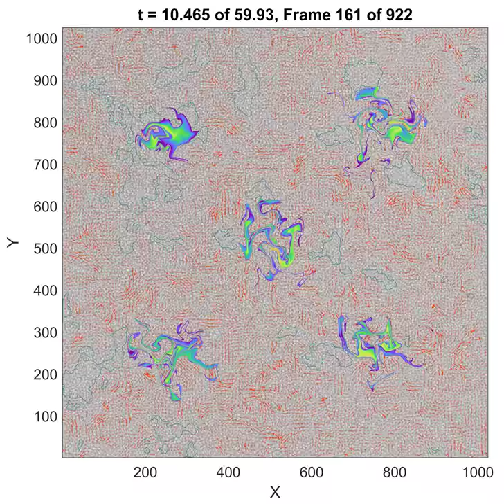Active mixing by swarming bacteria w/anisotropy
Collectively motile bacteria rapidly mix material via a turbulence-like mechanism. The colored droplets are a non-invasive computational measurement of material mixing, calculated with velocity fields from optical flow tracking of collectively motile E. coli (underlying grayscale image). The boundary length of the droplet increases exponentially with time, indicative of ‘chaotic advection’ and hence active, super-diffusive mixing.  Some of the droplets are near stationary islands of cells (cyan regions) and hence their mixing is reduced by stagnation of cellular motility.